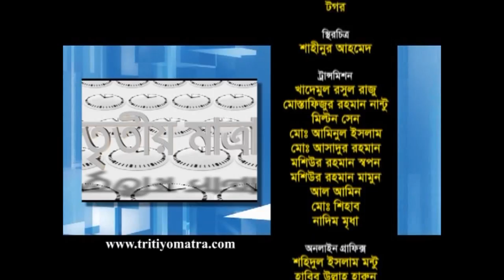Tritiyo Matra Episode 4056, Guests: Yusuf Hussain Humayun and Mir Muhammad Nasiruddin.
Yusuf Hussain Humayun, Former MP & Bangladesh Awami League Leader and Mir Muhammad Nasiruddin, Former State Minister & Adviser to the BNP Chairperson participates in episode 4056 of Tritiyo Matra on 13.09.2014